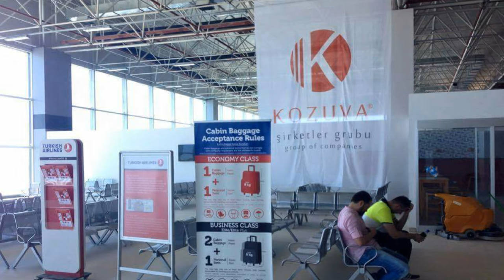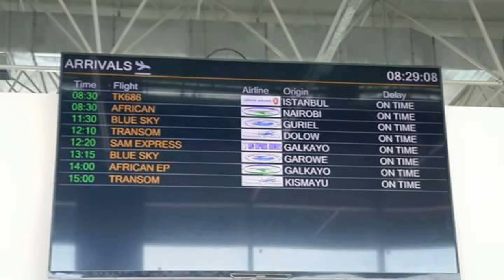Aden Adde International Airport muqdisho 2016